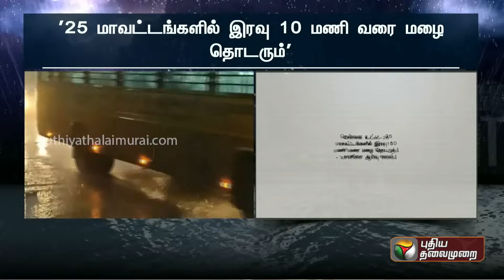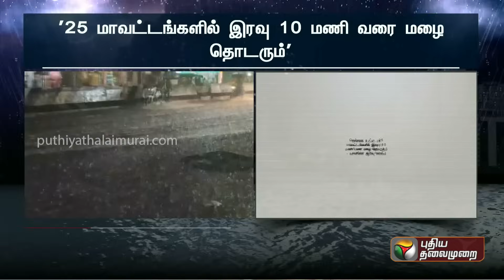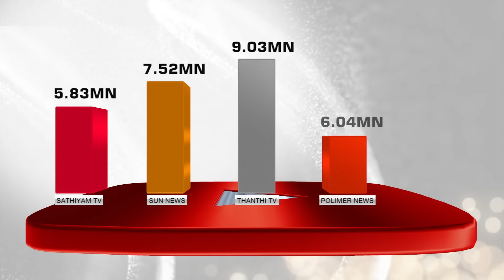''ஆரம்பம்... இன்னும் கனமழை இருக்கு'' ... தனியார் வானிலை ஆய்வாளர் | Chennai Rain | PTT